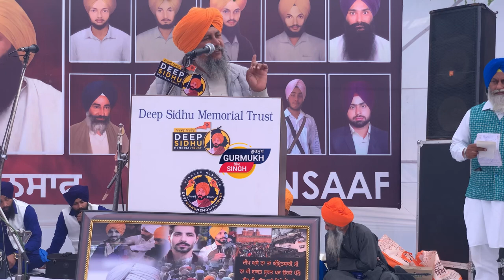ਪਲਵਿੰਦਰ ਸਿੰਘ ਜੀ ਤਲਵਾੜਾ ਗਰਜੇ ਚੌਕੀਮਾਨ ਦੀ ਸਟੇਜ ਤੋਂ ॥ਕੌਣ ਨਹੀ ਬਖਸੀਆ ॥ਕਿਸਾਨ ਜੱਥੇਬੰਦੀਆ ਨੂੰ ਵੀ ਸੁਣੀਈਆ 👍👍👍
ਪਲਵਿੰਦਰ ਸਿੰਘ ਜੀ ਤਲਵਾੜਾ ਗਰਜੇ ਚੌਕੀਮਾਨ ਦੀ ਸਟੇਜ ਤੋਂ ਕੋਈ ਨਹੀਂ ਬਖਸੀਆ ਕਿਸਾਨ ਜੱਥੇਬੰਦੀਆ ਨੂੰ ਸੁਣਾਈਆਂ ਤਾਜ਼ਾ ਤਾਜ਼ਾ

ਹੋਰ ਵੀਡੀਓ ਵੇਖਣ ਲਈ ਸਾਡਾ ਯੂ ਟਿਊਬ ਚੈਨਲ ਸਿੰਘ ਗੁਰਮੁੱਖ ਜਰੂਰ ਸਸਕਰੈਬ ਕਰੋ🙏🙏🙏🙏